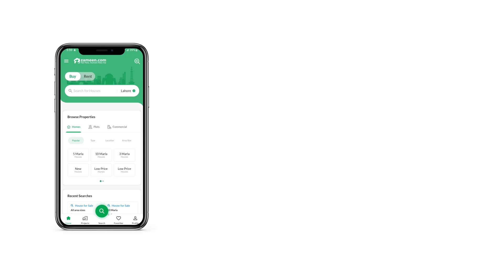1.1 KANAL FLAT FOR RENT IN CONSTITUTION AVENUE ISLAMABAD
4 Bedroom With Attach Washroom, Drawing Dinning Kitchen, Ideal Lake View. OCA Is Considered As One Of The Best Buildings In Islamabad.
The Apartment Lobby Is Well-Designed To Facilitate Visitors.
A Central Heating System In The Flat Is Convenient For Everyone To O